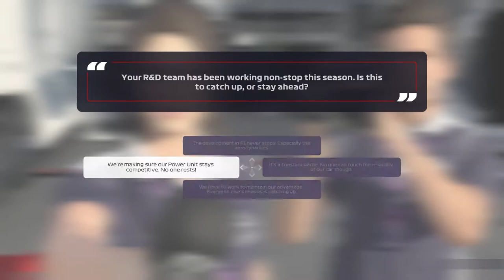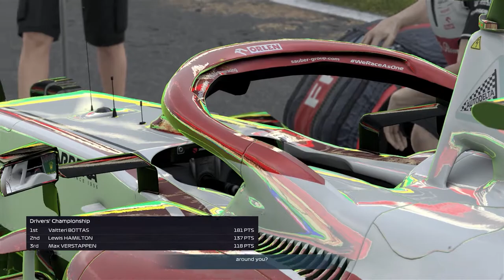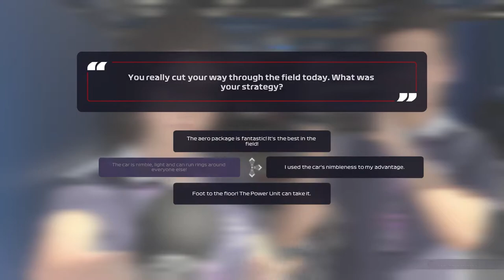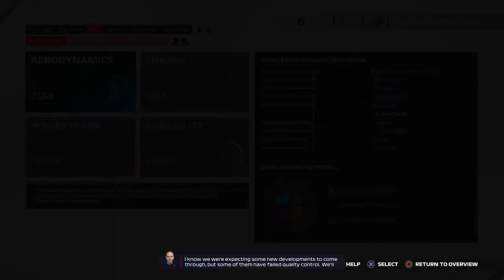INCREDIBLE BATTLE WITH LANDO! ANOTHER BAD QUALI! F1 2021 Alpha Tauri Career Mode | Episode 10